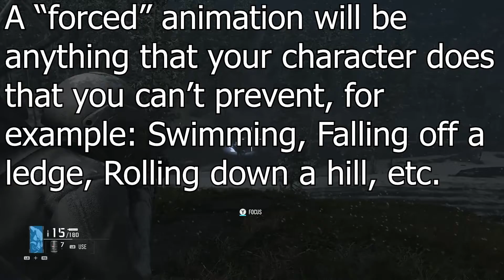Ghost Recon: Breakpoint - "LB" Gadget Bug NEEDS TO BE FIXED! | Extreme Difficulty [NO HUD GAMEPALY]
NO COMMENTARY - This video features a bug that occurs when trying to use "LB" a gadget. This bug normally happens when attempting to use: Rocket Launcher - Sync Shot Drone - Binoculars. The only way that I have found to break out of this bug is to cause your character to do a "forced" animation. A "forced" animation would be causing your character to swim, fall off a ledge, or roll down a hill once out of stamina. Doing any of these forced animations seem to fix the gadget bug.

Tom Clancy's Ghost Recon Breakpoint (commonly referred to as Ghost Recon Breakpoint) online tactical shooter video game developed by Ubisoft Paris and published by Ubisoft. The game is the eleventh installment in the Tom Clancy's Ghost Recon franchise and is a narrative sequel to the 2017 video game Tom Clancy's Ghost Recon Wildlands.

The game is set in an open world environment called Auroa, a fictional island in the Pacific Ocean. The player takes on the role of Lieutenant Colonel Anthony "Nomad" Perryman,[a] a special forces operative sent to the island to investigate a series of disturbances involving Skell Technology, a military contractor based on Auroa.

Like its predecessor Wildlands, Breakpoint is a tactical shooter game set in an open world environment. It is played from a third-person perspective and uses an optional first-person view for aiming weapons. Players take on the role of Lieutenant Colonel Anthony "Nomad" Perryman, a member of the Delta Company, First Battalion, 5th Special Forces Group, also known as "Ghosts", a fictional elite special operations unit of the United States Army under the Joint Special Operations Command. The game world, Auroa, is an open world environment that features a variety of landscapes, and these can be used for tactical advantages. For instance, players can slide down rocky terrain and use mud to camouflage themselves. According to Ubisoft, Auroa is larger than the game world featured in Wildlands. Players have a variety of ways to traverse the open world, controlling various air, land and sea vehicles.